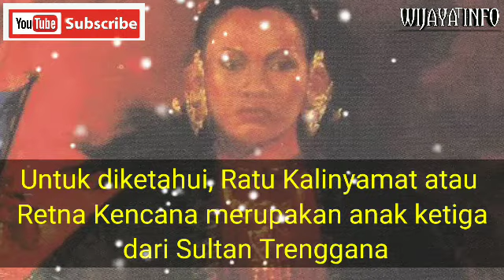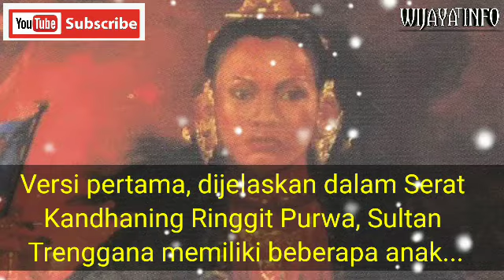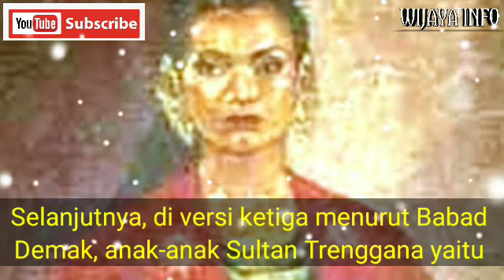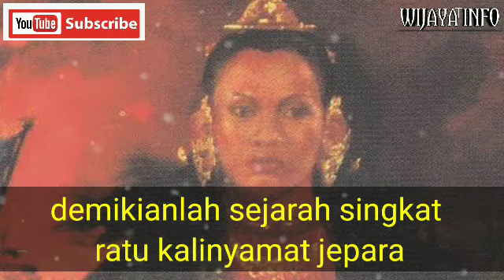silsilah ratu kalinyamat jepara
nenek moyang warga jepara